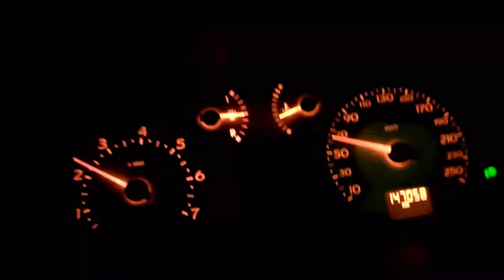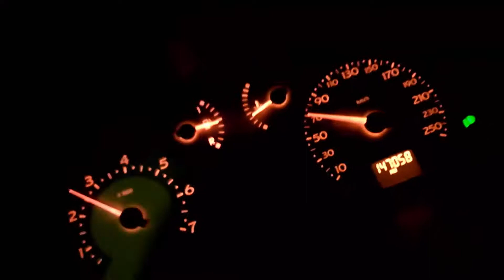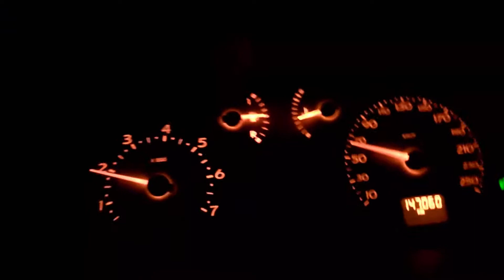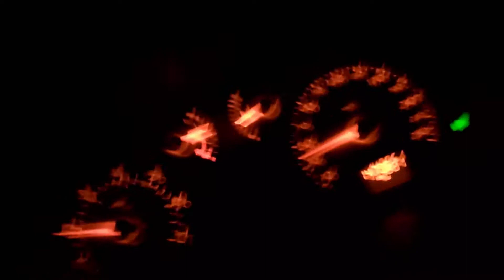Renault Symbol 1.4 Lpg Ara Hızlanma 2. Ve 3. Vites